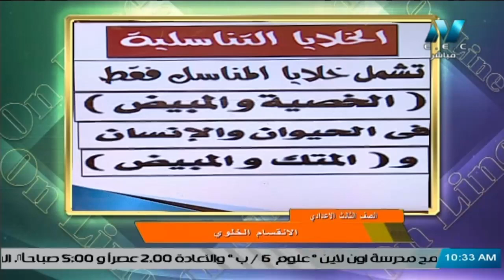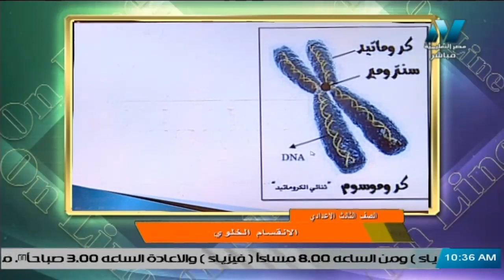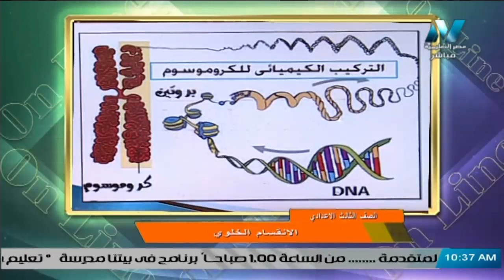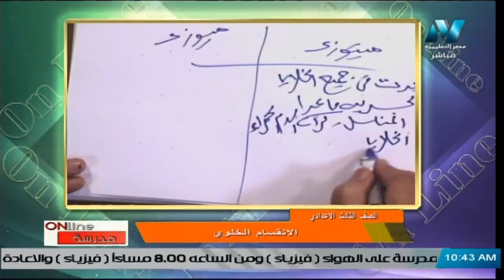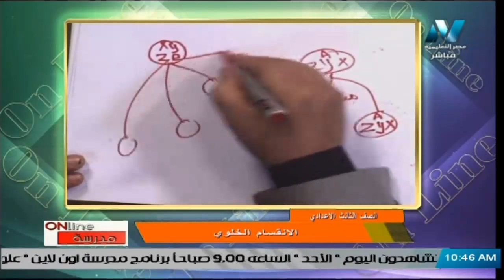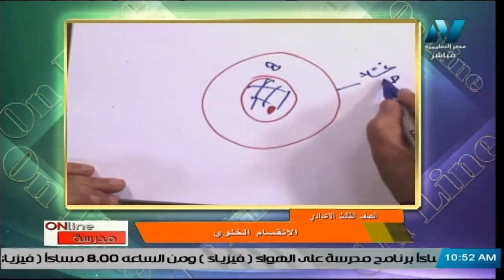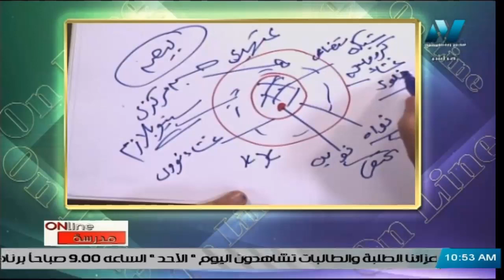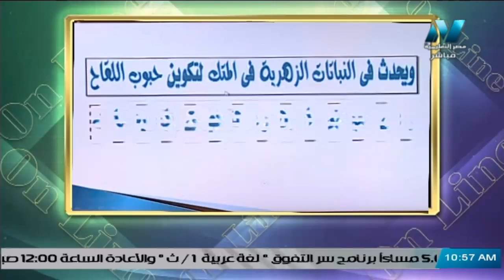علوم للصف الثالث الاعدادي 2021 الحلقة 10 – الانقسام الخلوي